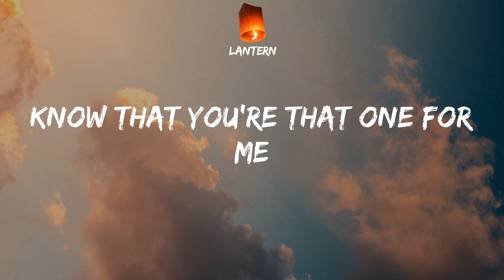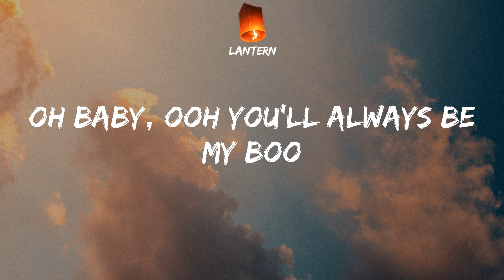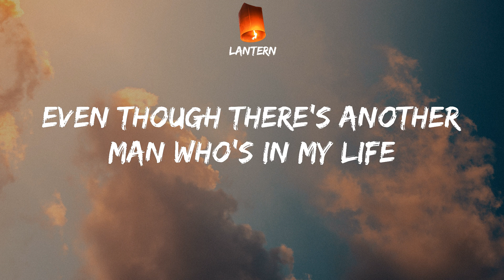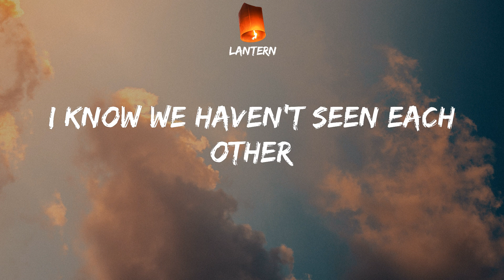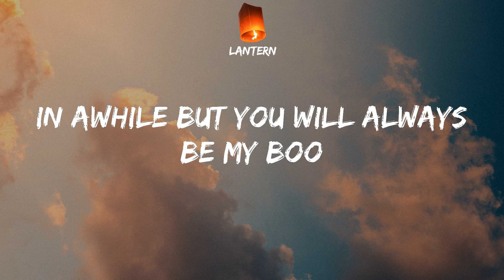Usher - My Boo (Lyrics) TikTok You were mine my boo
Usher My Boo Lyrics
TikTok You were mine my boo

There's always that one person
That will always have your heart
You'll never see it coming
'Cause you're blinded from the start
Know that you're that one for me
It's clear for everyone to see
Oh baby, ooh you'll always be my boo
I don't know bout cha'll
But I know about us and uh
This is the only way
We know how to rock
Even before all the fame and
People screaming your name
Girl I was there and you were my baby
It started when we were younger girl
You were mine my boo
Now another brother's taking over
But it's still in your eyes my boo
Even though we used to argue it's alright
I know we haven't seen each other
In awhile but you will always be my boo
I was in love with you when we were younger
And I see it from time to time
I still feel like my boo
And I can see it no matter
How I try to hide my boo
Even though there's another man who's in my life
'Cause after we kissed
I could only think about your lips
Yes I remember boy
The moment I knew
You were the one
I could spend my life with
I was there and you were my baby
Even though there's another man in my life